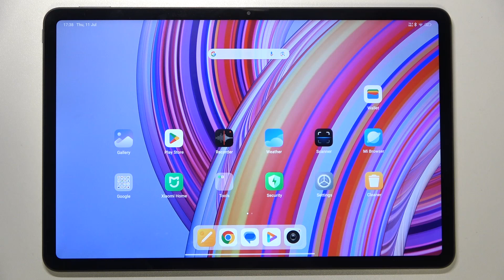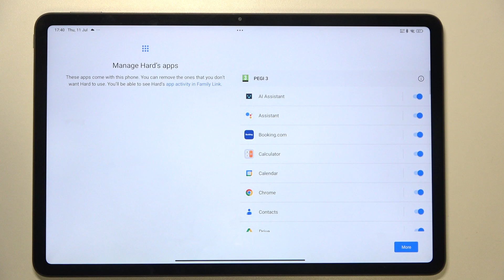How to Set Up Parental Controls in REDMI Pad Pro - Google Family Link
In this video, we'll show you how to set up parental controls on your REDMI Pad Pro using Google Family Link. Learn how to manage screen time, monitor app usage, and ensure a safe digital environment for your children with our easy-to-follow instructions. Watch now to get started!

How to put the REDMI Pad Pro tablet under parental control? How to enable parental supervision in REDMI Pad Pro? How to add REDMI Pad Pro to Google Family Link?